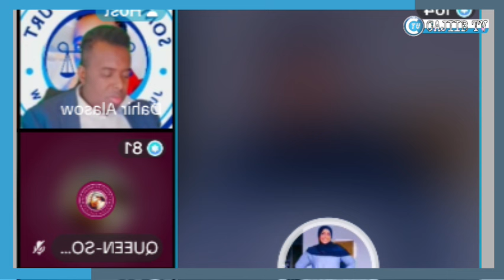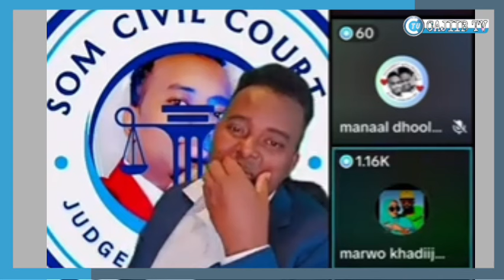munira oo adesey iney ninkeda hore cadanka soceshatey mahir wey udhamatey mahamed buskut